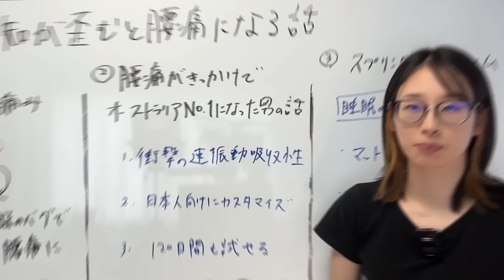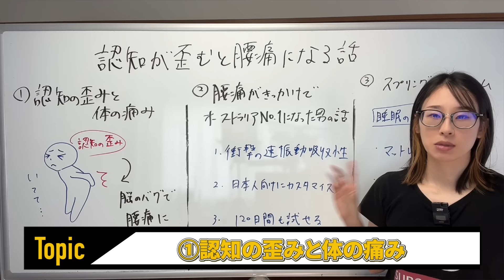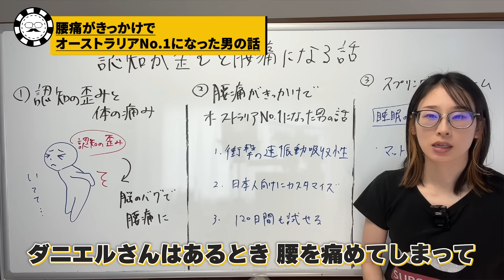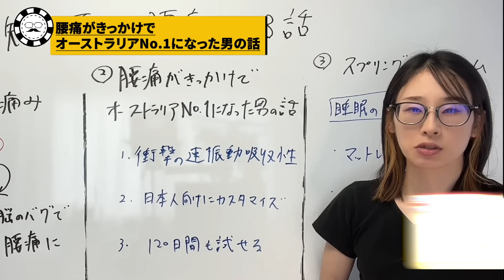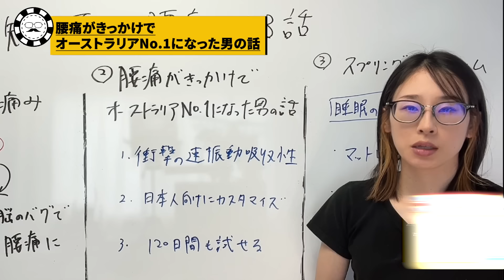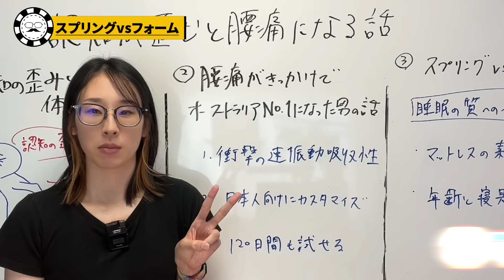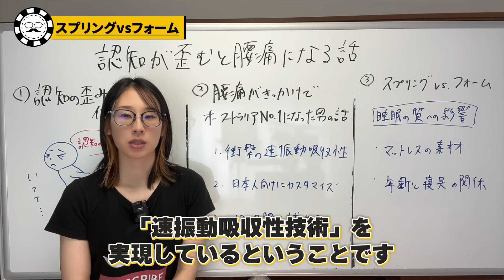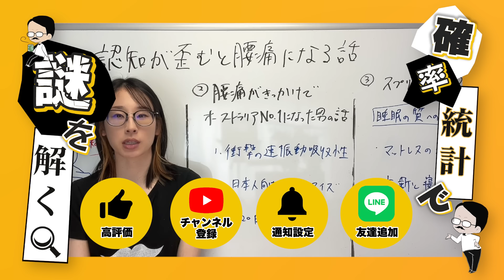【思考の癖】感情や思考だけでなく、腰痛などの体の痛みの感じ方も認知の歪みが影響していることが研究で示唆されています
プロモーション：Koala Sleep Japan 株式会社

「認知の歪み」は、物事の捉え方や考え方に偏り、本来なら解釈しない方向に自分で決めつけてしまう思考の癖のことです。
認知の歪みとは思考の癖ですが、体の痛みに対してもおかしな思い込みが発動していることがあります。今日はその仕組みについて解説したいと思います。

今回の動画はKoala Sleep Japan 株式会社の提供でお送りします。
実際にNew コアラマットレスを使ってみました。とても通気性がよく、この暑い時期でも心地よく眠ることができました。

■New コアラマットレス とは？🐨🌿
ひっくり返すことで硬さを自由にカスタマイズでき、速振動吸収性の
サポート力と通気性に優れたマットレスです。
睡眠中の体をしっかりサポートし、至福の寝心地を実現。
120日間の返品・返金保証付。

00:00　オープニング
01:05　1.「認知の歪み」と「体の痛み」
03:53　2. 腰痛がきっかけでオーストラリアNo.1になった男の話
17:13　3. スプリング vs. フォーム
00:00　今週のMVC
00:00　サトマイブーム

YouTubeでは話せない濃い話やイベント告知などはLINEにて。

サトマイ：
ビジネス統計学の専門家、マーケティングリサーチャー
合同会社デルタクリエイト代表　桜花学園大学客員教授

\\　国立中学校の入試問題に採用されました　//
↑統計学入門書を読む前に読む本

\\視聴者の皆さまの応援のおかげで運営できています！//
頂いたSuperThanksは、すべて製作費に充てさせていただいています。
製作費：編集費、外注費、資料の購入、機材…
今後のより良い継続的な運営のため、SuperThanksドシドシお待ちしております！
※プレゼントやお手紙は辞退させていただきます。

□現在、多数メディアに出演中
□データや統計学をビジネスに活かしたい方へ

□各種SNS

▼Twitter※毎日ゆるーく情報発信しています